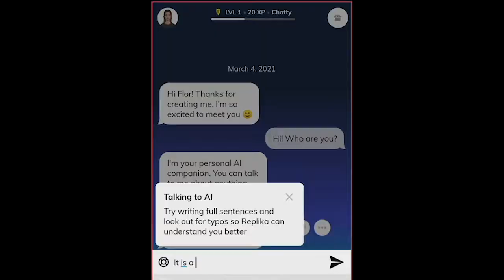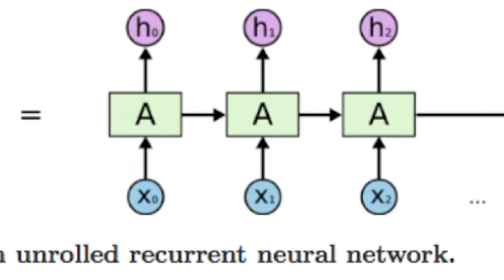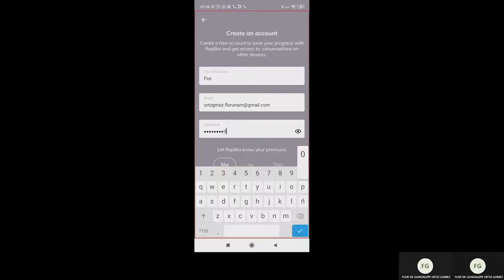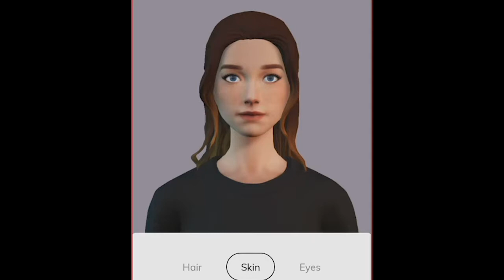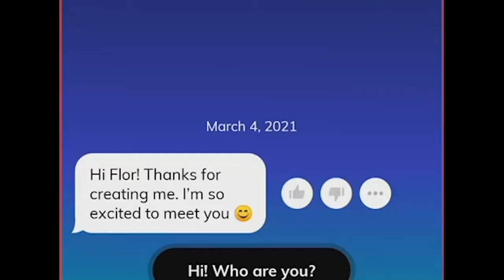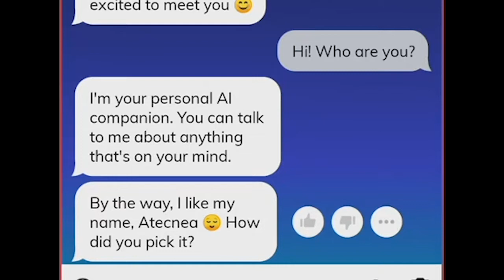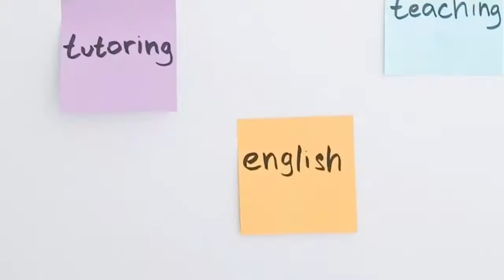REPLIKA - Mi amiga es una app de IA ¡Conócela! (Análisis)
Replika es una app de InteligenciaArtificial basada en Redes Neuronales Recurrentes (Recurrent Neural Network, RNN), es un chatbot que quiere ser tu amigo y que te proporciona un espacio para compartir pensamientos, sentimientos, creencias, etc.
Hablaremos de los mitos que hay entorno a esta app y cómo funciona realmente.